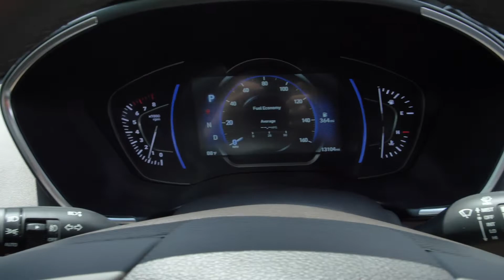Preowned 2020 Hyundai Santa Fe SEL